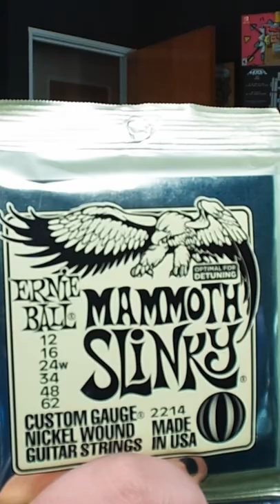Trying out Ernie Ball Mammoth Slinky Strings!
Trying out Ernie Ball Mammoth Slinky strings for the first time while playing along to our song "The Guilty"!

Project DIVIDE is a two man rock/metal band! We write and record all of our music (sometimes with the help of friends!) and release our music solely online!